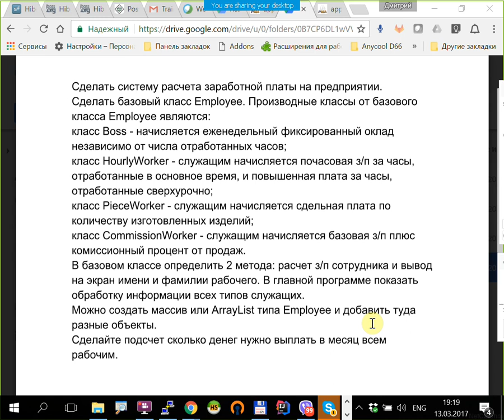Практическое занятие 3 (наследование) ATFEBXVII